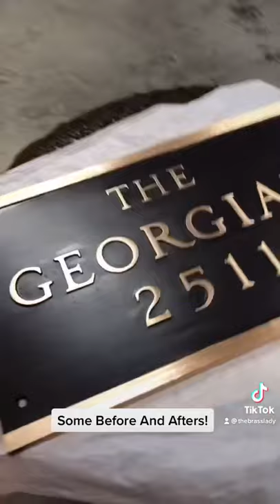Some Unique Antique Brass Work